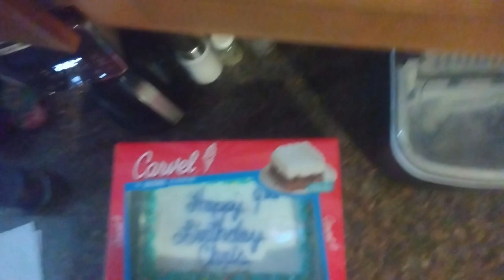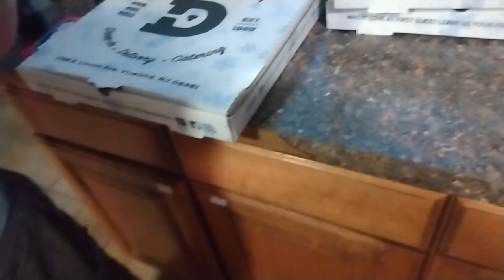HAPPY 9TH BIRTHDAY CHRISTOPHER (I GOT TO HIS PARTY) (VLOG FROM JAN 10)